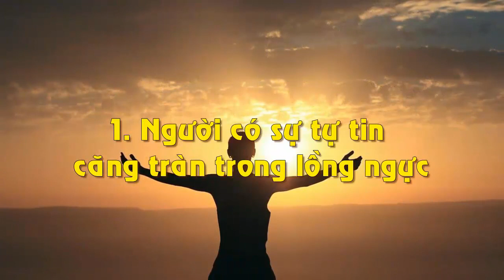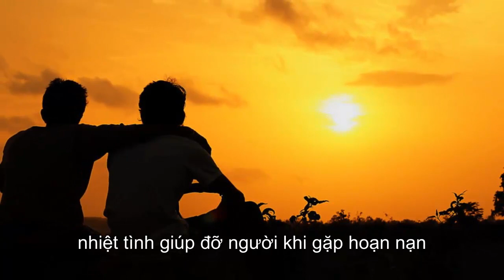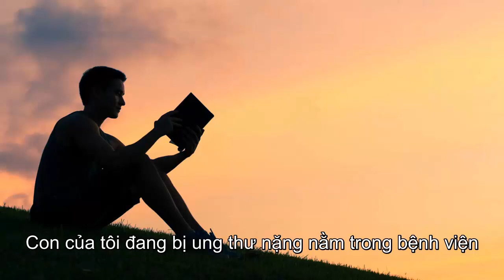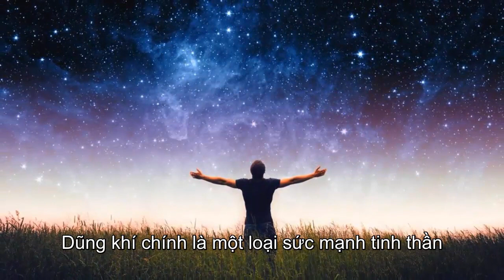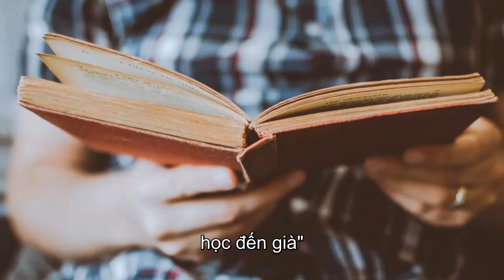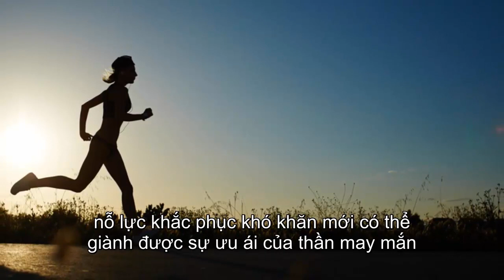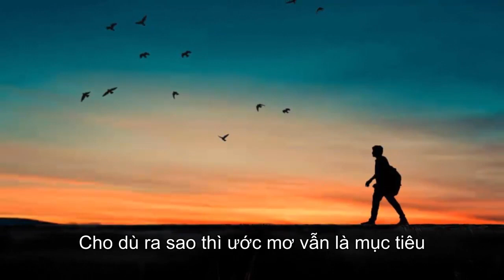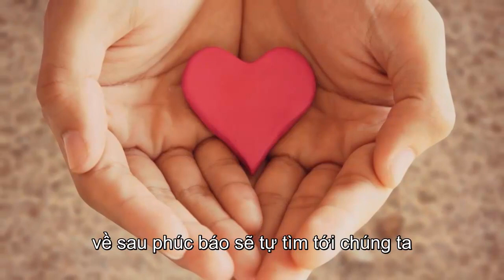7 Đặc Điểm Của Người Càng Sống Càng Có Phúc Ai Cũng Yêu QUÝ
7 Đặc Điểm Của Người Càng Sống Càng Có Phúc Ai Cũng Yêu QUÝ